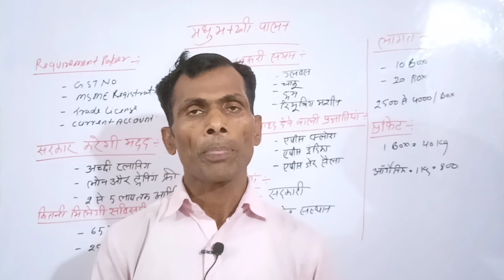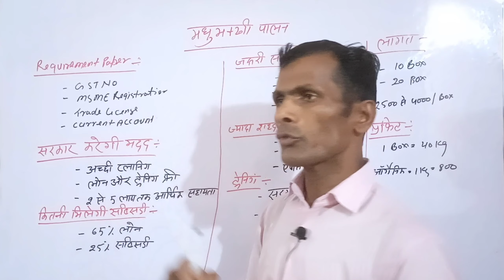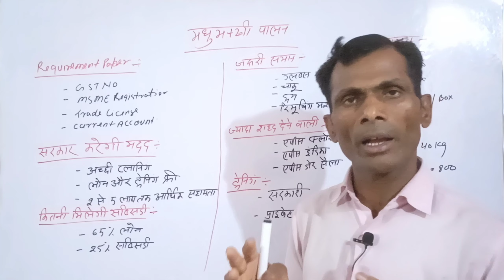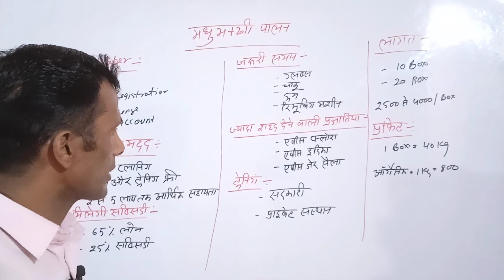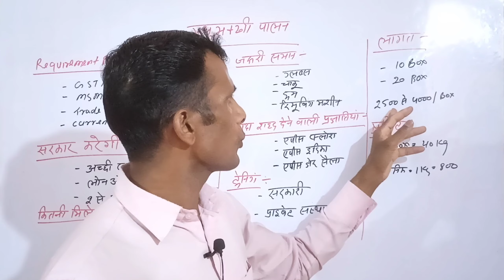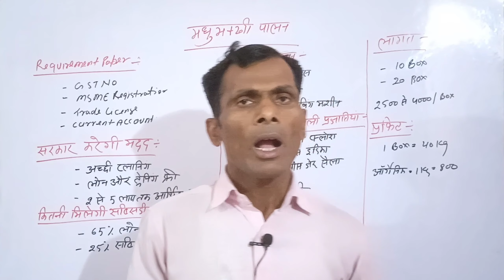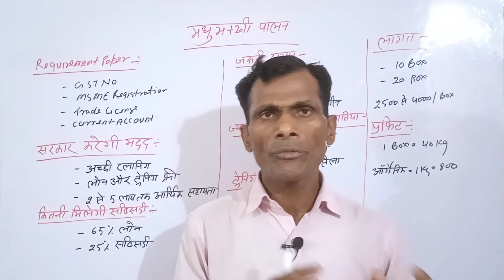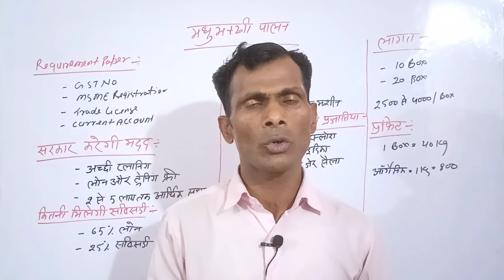मधुमक्खी पालन से लाखो की कमाई | Honey Bee Keeping Farming in india | Madhumakhi Palan | Startups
फर्नीचर स्टोर कैसे खोले | Furniture Shop Business ideas Furniture Manufacturing Plant Business Ideas
किराना स्टोर कैसे खोले | Grocery Shop Business | Kirana Store Business Plan in India | business 2022

सरसों तेल का बिजनेस | Mustard oil business in Hindi  सबसे आसान तरीका| best business ideas in 2022

मुरमुरे का होलसेल बिज़नेस | Murmura Ka business Kaise Karen | Best business ideas | 2022 | Murmure |

स्टेशनरी शॉप कैसे खोले | Stationery Shop Business Hindi | Stationary Shop Wholesale Business | 2022

धनिया का बिजनेस कैसे शुरू करें How to start Dhaniya Powder wholesale business | Masala Business 2022

लौंग का बिजनेस कैसे शुरू करें How to start cloves wholesale business | Masala Business Ideas 2022 |

किशमिश होलसेल बिजनेस | Raisins wholesale business | dry fruits selling business new business ideas |

A4 पेपर का होलसेल बिजनेस | A4 Size Paper Wholesale Business | Indonesia paper market 2022 | Business

मूंगफली का होलसेल बिजनेस | best wholesale business ideas | Peanuts business Moongfali business idea

नारियल का होलसेल बिज़नेस कैसे करें | Coconut wholesale business| Nariyal ka business kaise kare |

कम पैसे में मसाले का बिजनेस कैसे शुरू करें | Masala business ideas | Spices | best business ideas |

काजू होलसेल बिजनेस | cashew wholesale business | dry fruits selling business | Cashew Business ideas

बादाम का होलसेल बिजनेस कैसे करें | almond wholesale business | new business ideas2022 Business ideas

हल्दी का बिजनेस कैसे शुरू करें | Turmeric Wholesale Business | startup ideas | best business ideas |

जीरे का बिजनेस कैसे शुरू करे | best business ideas | Cumin Seed business idea | Profitable Business

आप अधिक जानकारी के लिए हमारी ईमेल आईडी
मुझे उम्मीद है आपको यह वीडियो बहुत पसंद आई होगी